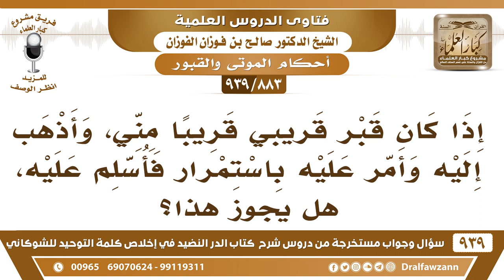[883 -939] إذا كان قبر قريبي قريبا مني، وأذهب إليه وأمر عليه باستمرار فأسلم عليه، هل يجوز هذا؟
-[883 -939] السؤال: إذا كان قبر قريبي قريبا مني، وأذهب إليه وأمر عليه باستمرار فأسلم عليه، هل يجوز هذا؟
الجواب: لا بأس بذلك لكن التكرار المستديم ما ينبغي، ينبغي بين حين وآخر ما ينبغي يعني دائما دائما تمر عليه كل يوم لكن بين حين وآخر ولهذا كرهوا أن الإنسان كلما يدخل المسجد النبوي يدخل يسلم على الرسول كرهوا هذا ومنعوا منه إنما هذا للقادم من سفر فقط خشية من الغلو.
للاشتراك في قناة الشيخ صالح الفوزان

للاستفسار والإقتراحات والدعم
رئيس الفريق
لمشروع كبار العلماء